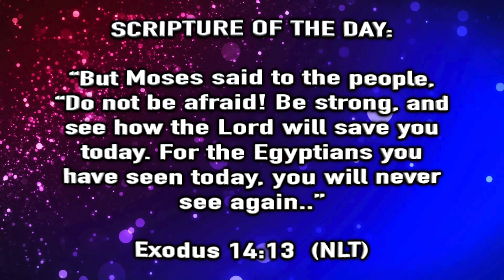AY Snap Ep 13 "Stand Still"